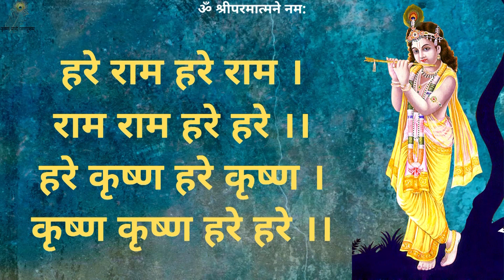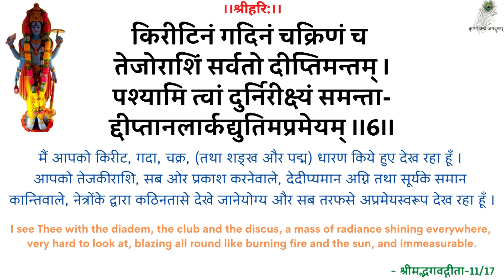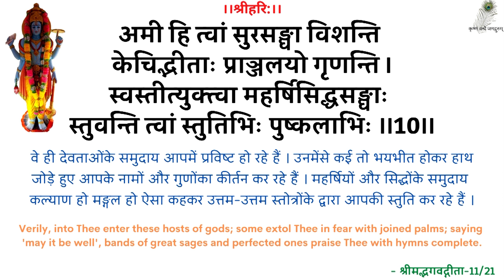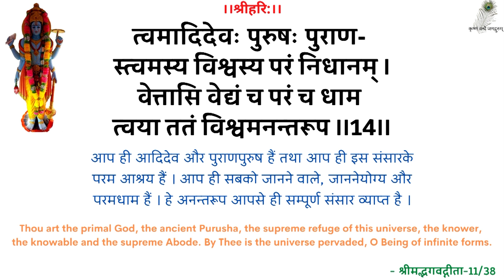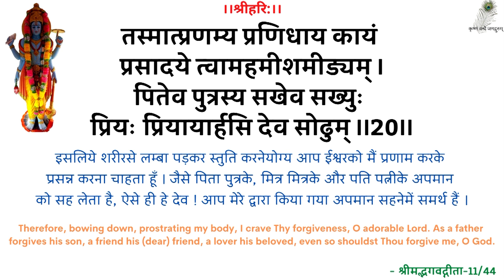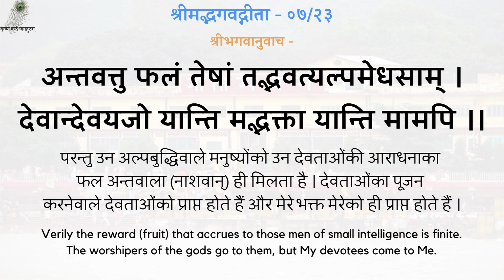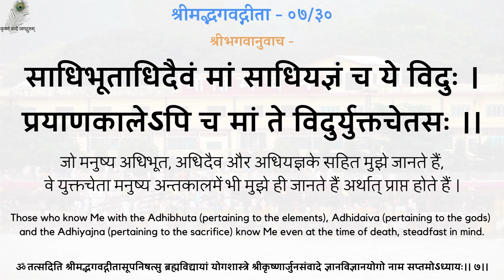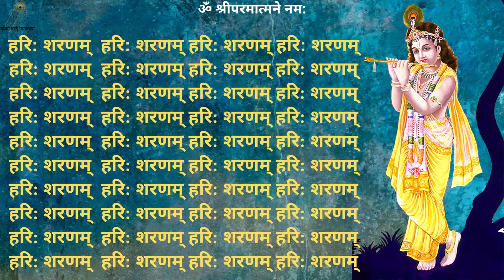SwamiJi P. Pravachan - 19980121_0518 Lena Jadta Dena Chetanta- Giving Is Consciousness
00:00 - हरे राम कीर्तन
13:00 - नित्यस्तुति
24:20 - गीता पाठ (अध्याय 07, श्लोक 21-30)
31:14 - लेना जड़ता देना चेतनता - श्रद्धेय स्वामीजी श्रीरामसुखदासजी महाराज
स्वामीजी प्रार्थना प्रवचन - लेना जड़ता देना चेतनता - श्रद्धेय स्वामीजी श्रीरामसुखदासजी महाराज
SwamiJi Prarthana Pravachan - 19980121_0518 Lena Jadta Dena Chetanta - Taking Is Inertness Giving Is Consciousness - Shradhey Swami Shri Ramsukhdas Ji Maharaj

Gita Press
Geeta Press
Gita Bhawan
Gita Bhavan
Nitya Stuti
Swami Ji
Seth Ji
Bhai Ji
Pad Ratnakar